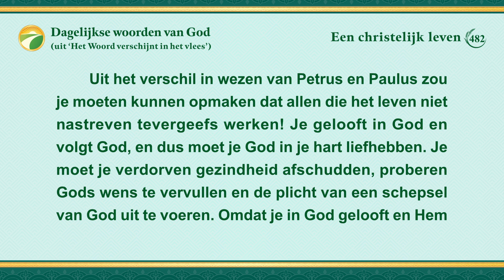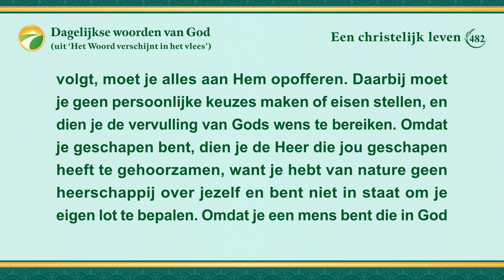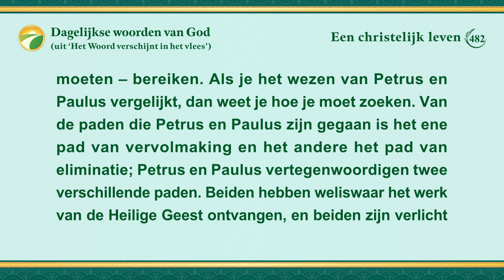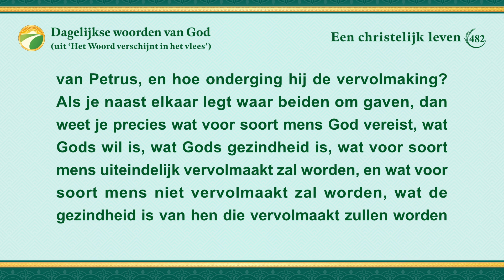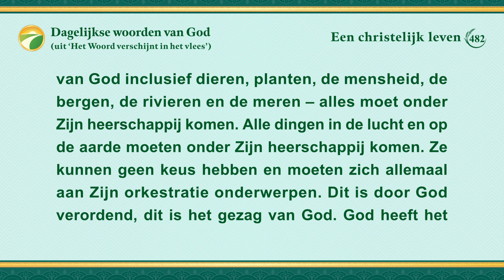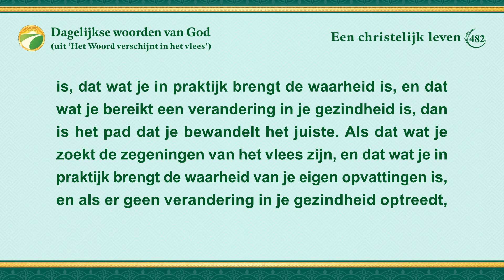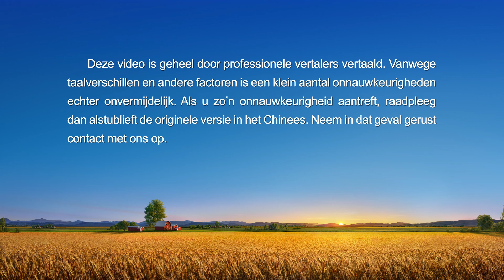Dagelijkse woorden van God: Intrede in het leven | Fragment 482